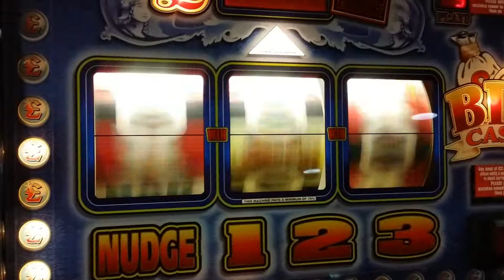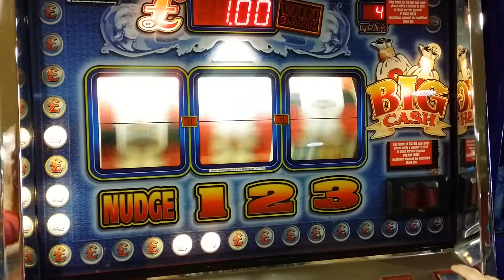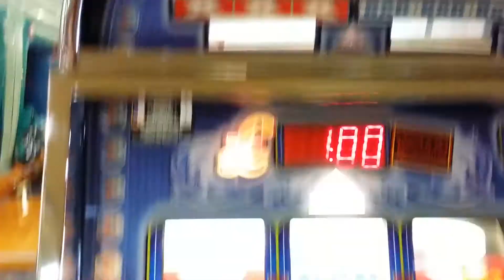Astra Big Cash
Big Cash big fruit machine